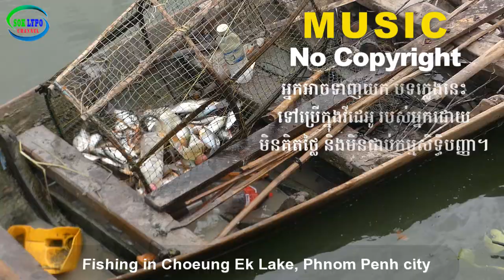Fishing in Choeung Ek Lake l Free Music: Parisian Cafe l Music No copyright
ទស្សនា Videos ជាច្រើនទៀត សូមចុច 100% Free Background Music For Youtube Videos No Copyright Download for content creators // The most popular no copyright background music which you can use in your youtube videos.

អ្នកអាច Download យកបទភ្លេង ក្នុងវីដេអូនេះទៅប្រើក្នុងវីដេអូ របស់អ្នកបាន ដោយមិនជាប់កម្មសិទ្ទបញ្ញា​(No copyright)។

Although it's not my own music, it's an easy way to help a new YouTuber who wants to get favorite music with no copyright that I selected from YouTube Audio Library.